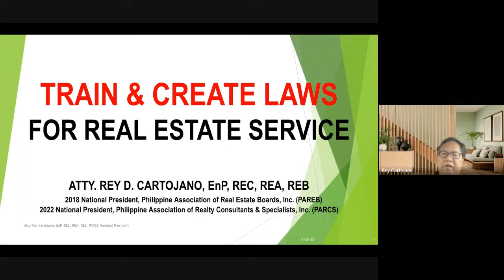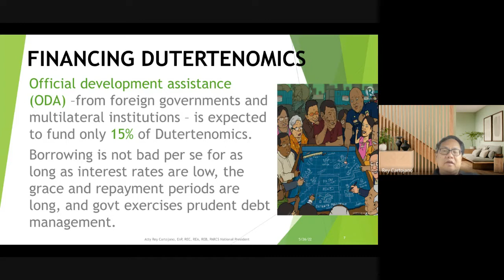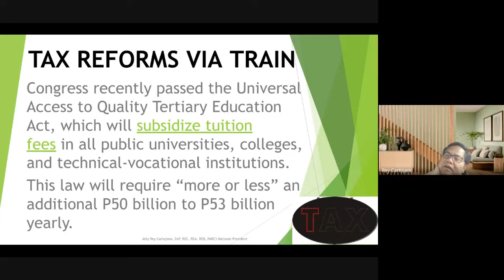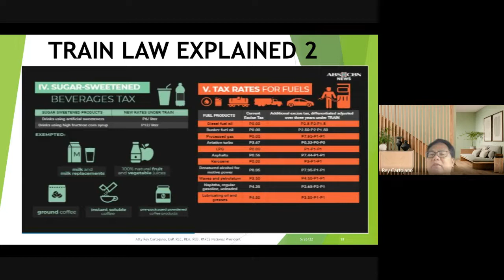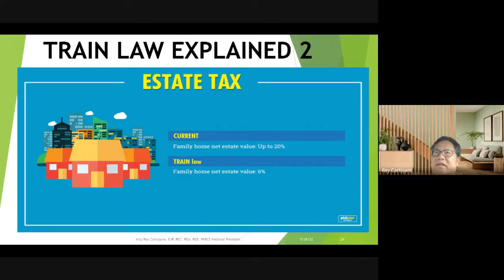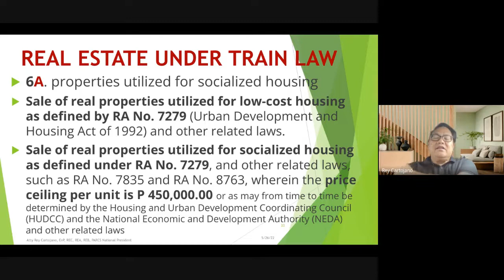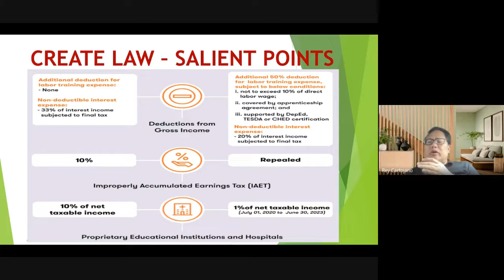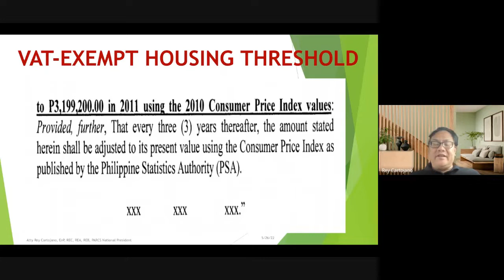TRAIN & CREATE LAWS FOR REAL ESTATE SERVICE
As part of our review class in preparation for the board exams for real estate brokerage and appraisal, we are discussing the origins, scope and updated tax rates under the Tax Reform Acceleration & Inclusion (TRAIN) law, otherwise known as Republic Act No. 10963, and the Corporate Recovery and Tax Incentives for Enterprises (CREATE ) law, otherwise known as Republic Act No. 11534.